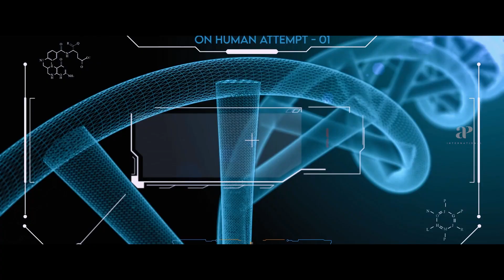Partner Movie Scenes | The transition that no one expected! | Aadhi | Hansika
apinternational The transition that no one expected! But what's gonna happen to yogibabu now?
Watch partner moviescenes ft. aadhi hansika yogibabu palaklalwani directed by manoj while santhoshdhayanidhi . Partner is a science-fiction crime comedy film written and directed by Manoj Damodharan in his directorial debut.The film stars Aadhi Pinisetty,Hansika Motwani and Yogi Babu with Pallak Lalwani,Pandiarajan,Robo Shankar,John Vijay,Ravi Mariya,Tiger Thangadurai,Munishkanth,Rajendran,Myna Nandhini and Lollu Sabha Manohar in supporting roles.

Synopsis:-

Best friends steal for a living,but when they try to steal from a scientist,one of them falls into an experiment and is transformed into a woman.

Movie Credits:-

Written & Directed by Manoj Damodharan
Produced by Goli Surya Prakash
Starring: Aadhi Pinisetty,Hansika Motwani,Yogi Babu
Cinematography: Shabeer Ahammed
Editing: Pradeep E.Ragav
Production Company: Royal Fortuna Creations